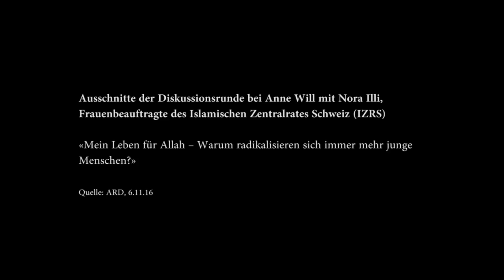"Muslime sind Teil dieser Gesellschaft" Nora Illi @Anne Will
Ausschnitte aus der gestrigen Diskussionssendung bei Anne Will mit Nora Illi, Frauenbeauftragte des Islamischen Zentralrates Schweiz (IZRS) über das Thema:

"Warum radikalisieren sich immer mehr junge Menschen?"

Quelle: ARD